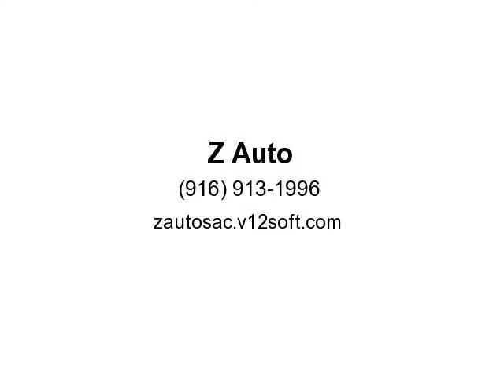2004 Nissan Murano SL AWD 4dr SUV (Sacramento, California)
Z Auto
2541 Albatross Way
Sacramento